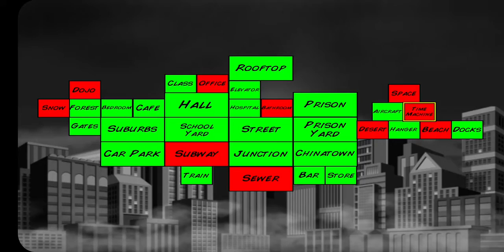The rise of a hero.